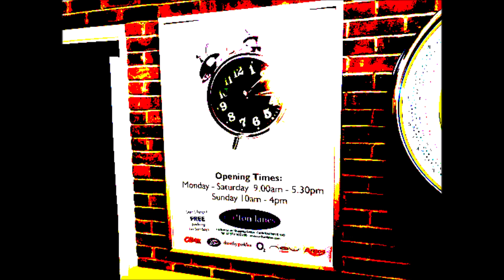0 Finley Larson